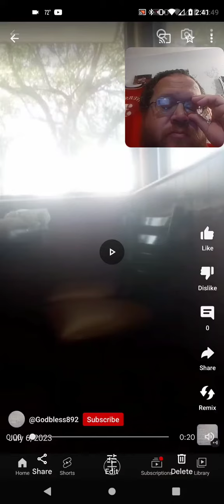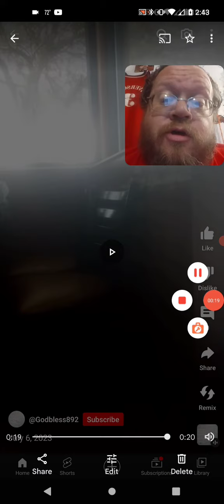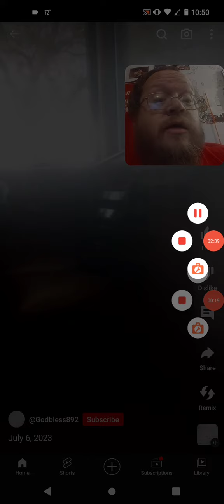Tommy Bryan Watch What You Say